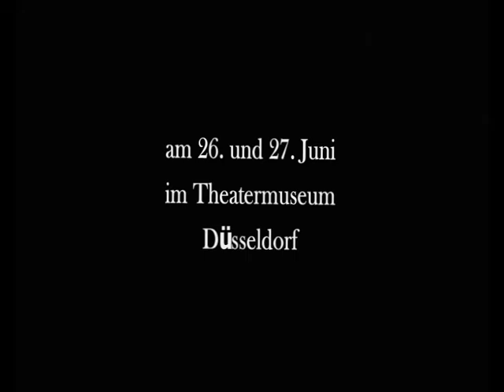Irrlichter Trailer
Die Irrlichter leuchten wieder ...
wer bringt den Mut auf, ihnen zu folgen?